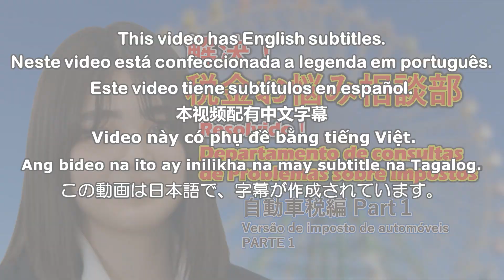解決！ 税金お悩み相談部 自動車税編Part１｜伊勢崎行政県税事務所｜群馬県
「税金お悩み相談部」が税金の質問に答えます!

私たちの生活から切っても切り離せない税金について
「こんな税金ってあるの？」「どうして私が税金を払わなければいけないの？」
こんな悩みを持つ方のもとに、「税金お悩み相談部」が駆けつけ、質問や疑問にお答えします。
　部長や部員たちの活躍にご期待ください。

　音声はポルトガル語と日本語で作成していますが、字幕は７カ国語（日本語、ポルトガル語、スペイン語、ベトナム語、中国語、タガログ語、英語）に対応しています。
　YouTubeの字幕機能をONにして、ご希望の言語を選択してご覧ください。

●目次
00:00　部長！こんな手紙が届いています。
01:48　自動車税がかかる仕組み
02:58　自動車税　納め方いろいろ

●問い合わせ先：伊勢崎行政県税事務所（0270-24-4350）